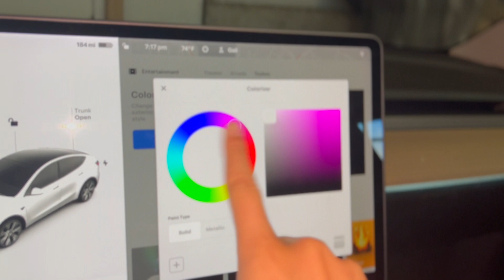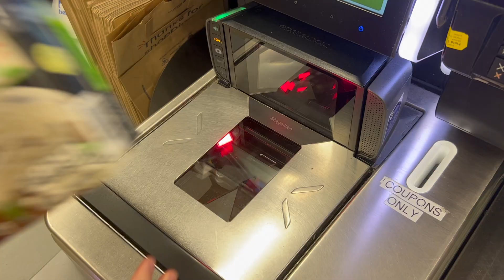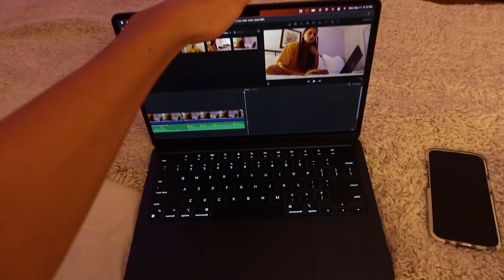PRODUCTIVE NIGHT ROUTINE | late night shopping, ice cream, skincare, editing vlogs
Here to be your friend!

x kelty